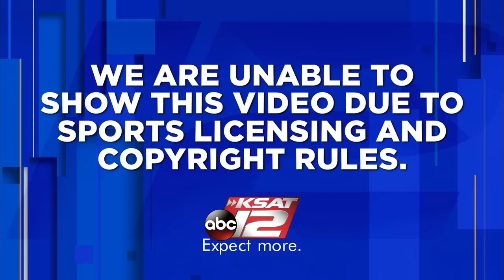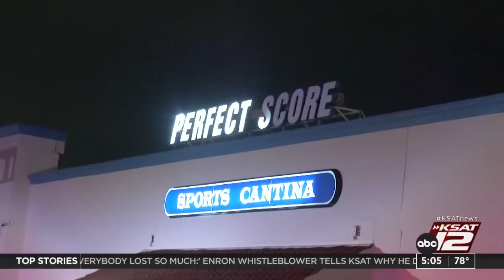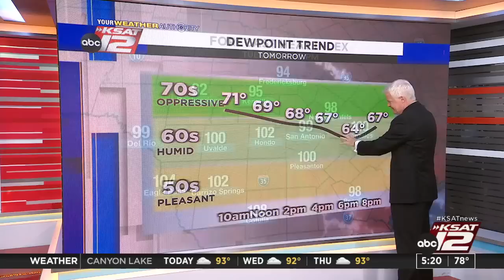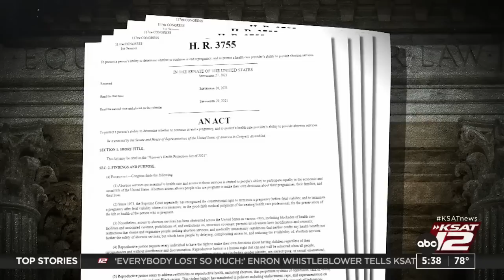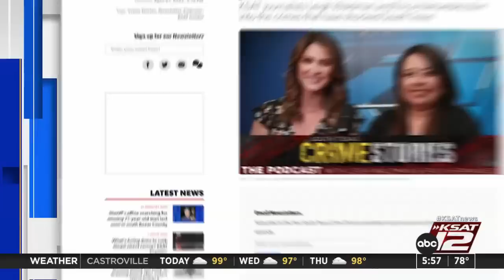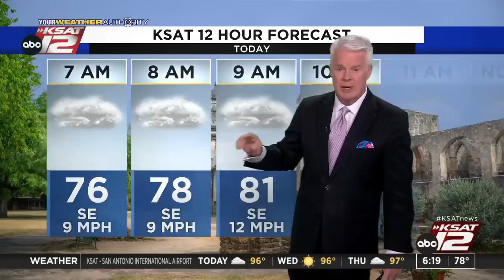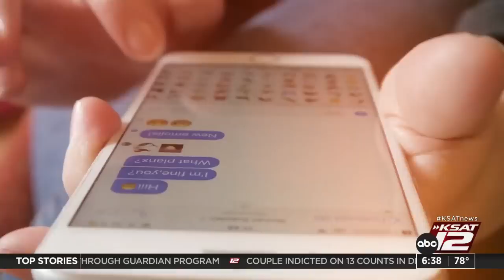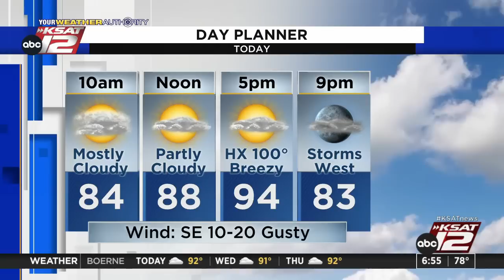Good Morning San Antonio : May 10, 2022